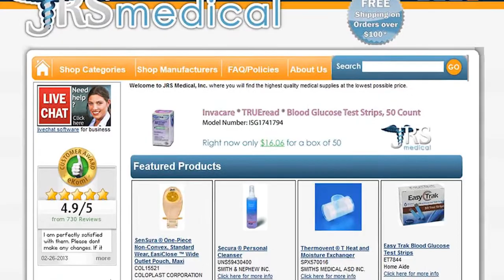Aloe Vesta Protective Ointment SQB324908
Provides protection as a moisture barrier for routine incontinence care. Soothes red, sore or irritated skin from urine burns, diaper rash, feces, or wound drainage. Petrolatum-based ointment conditions the skin with emollients for help in healing while repelling moisture to prevent further skin damage. Hypoallergenic and free of irritating dyes and fragrances - perfect for sensitive and fragile skin. Features: "¢ For Routine Incontinence Care "¢ Petrolatum-Based "¢ Conditions Skin "¢ Protects Skin "¢ Hypoallergenic "¢ Dye-free "¢ Fragrance-free